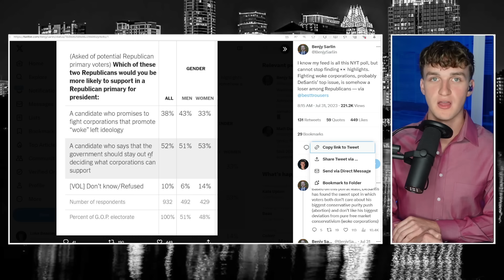DeSantis FINALLY Confronted to His Face, Brutally Implodes!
Ron DeSantis was confronted by Megyn Kelly during a recent interview over his absurd war on woke companies.